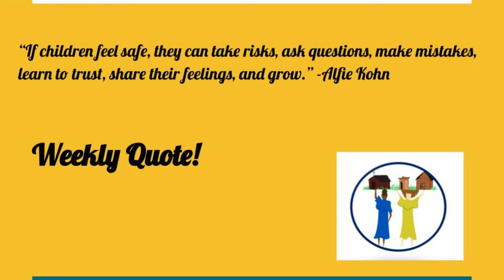S1, E1: Emotional Abuse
In this episode we talk about Emotional Abuse. We outline the foundation of child development and the impact we have as a village to influence children’s growth. As always, we offer encouragement to the village and some real life experiences to bring our village closer.